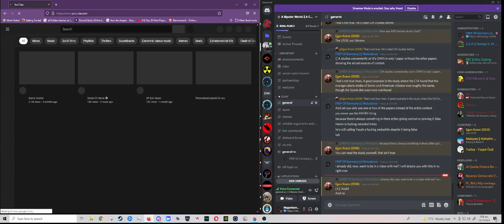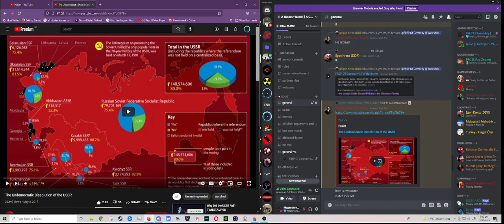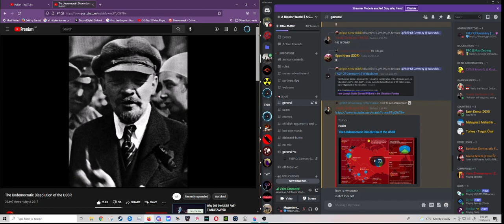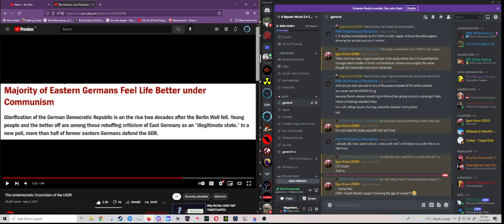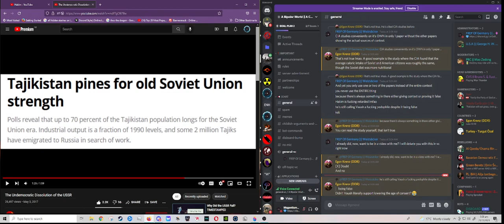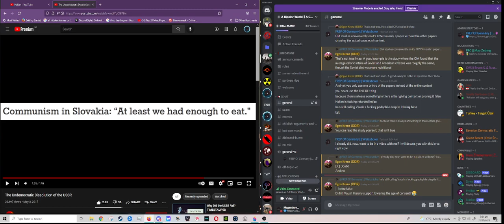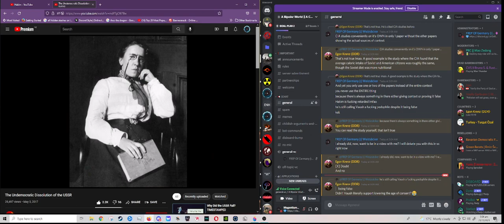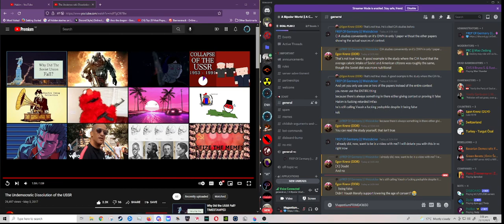My stance on Neo-leninism/Neo-communism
:D

Hello! I am a small politics/gaming/meme youtuber who uploads for fun with or without people, i am small but growing and i am friends with much bigger youtubers like Warren nation!